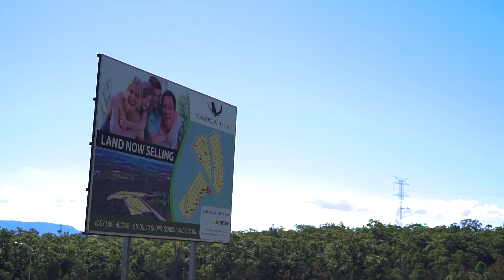Scarborough Park Lake Macquarie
Call Ray White Morisset today 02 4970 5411

- Lifestyle with peaceful country atmosphere
- Easy access to Lake Macquarie
- Limited fully serviced prestigious land release
- Short stroll to schools, shops, station & medical services
- Native environment with secluded bush corridors
- Gently undulating topography with rich fertile soil
- Northerly aspect capturing cool lake breezes
- Abundant natural flora and fauna
- Your investment is maintained by tailored protective covenants
- House and Land Packages available.